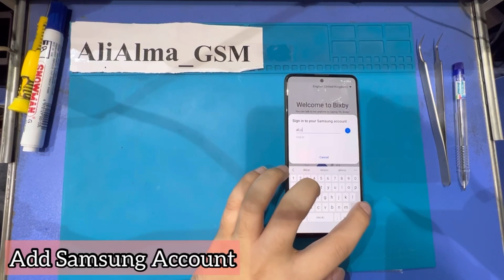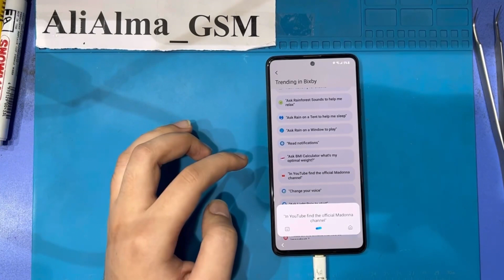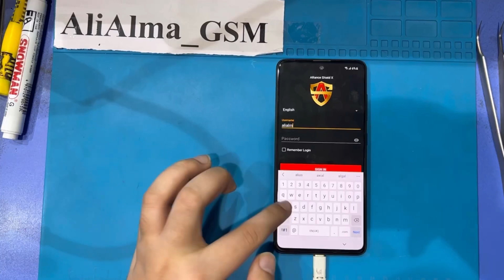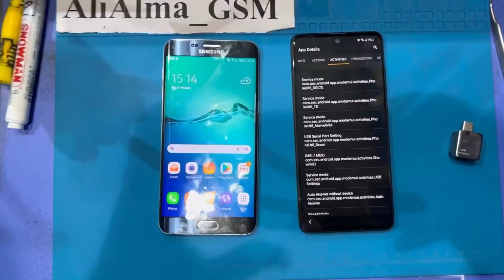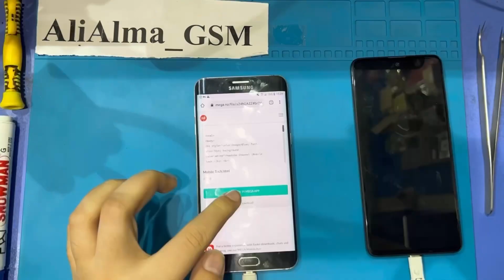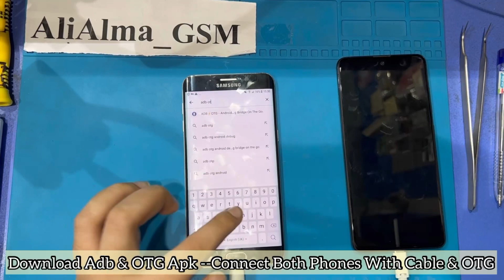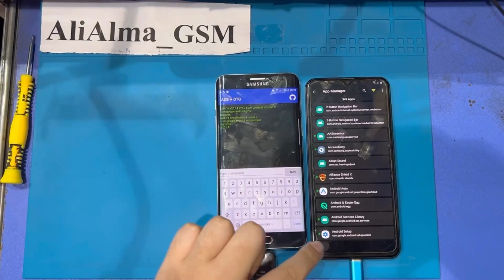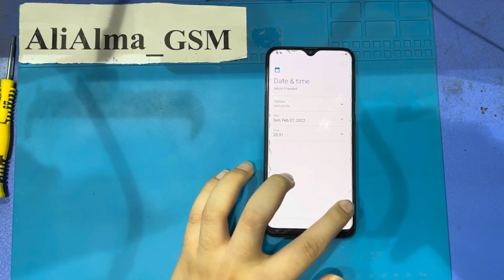New FRP Solution 5 : Samsung FRP Bypass Android 11/12 Without Pc | Without Restore Samsung Account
BOOM New FRP Solution 5 : Samsung FRP Bypass Android 11/12 2022 Something Went Wrong Solution 2022

BOOM New FRP Solution 4 : Samsung FRP Bypass Android 11 12
2022 Something Went Wrong Solution 2022
samsung something went wrong during the backup processsamsung something went wrong while restoring your data,
samsung a21s frp bypass android 11 2022,
2022 Something Went Wrong Solution 2022